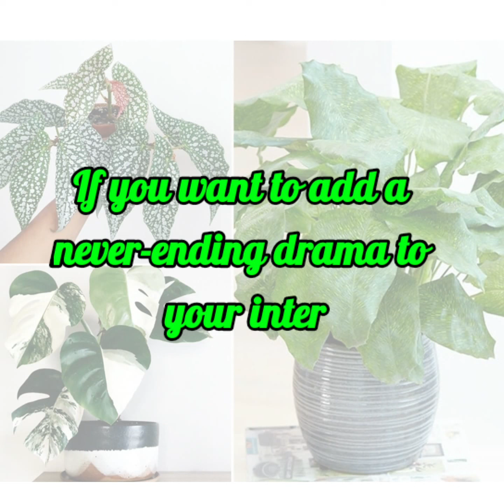51 Low Sunlight Variegated Plants | Best Indoor Variegated Plants with Names | Plant and Planting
51 best indoor variegated plant need low sunlight or no need sunlight to thrive